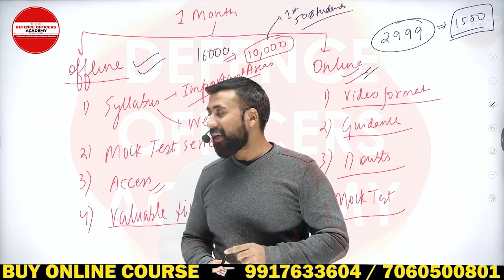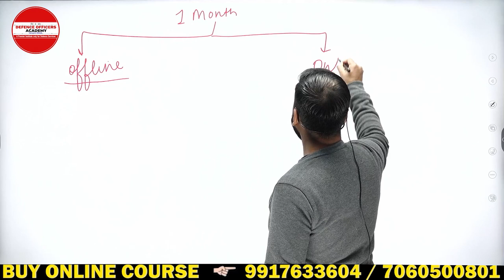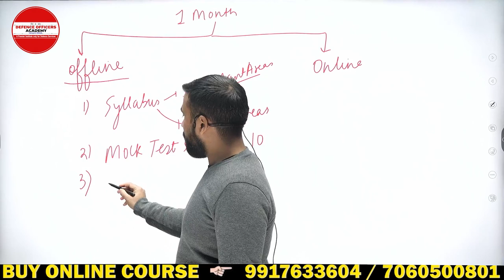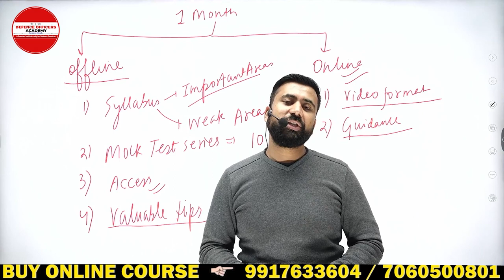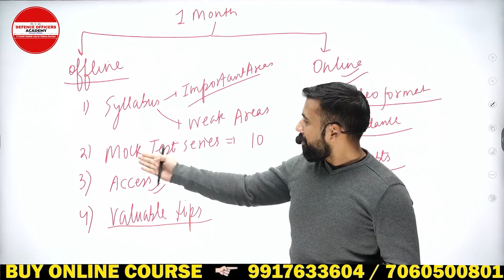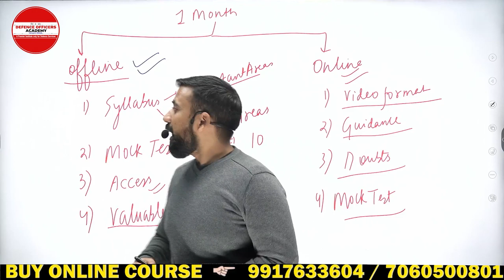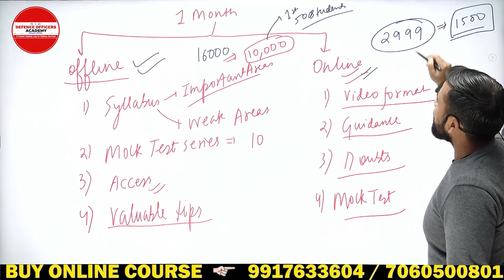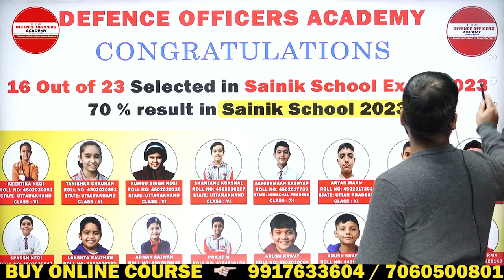THE ULTIMATE 1 MONTH SAINIK SCHOOL CRASH COURSE | SAINIK SCHOOL ONLINE COACHING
⭐  𝑨𝒏𝒅𝒓𝒐𝒊𝒅:
       ✅  𝐸𝑛𝑡𝑒𝑟 𝑂𝑇𝑃
⭐  𝑷𝑪/𝑳𝒂𝒑𝒕𝒐𝒑:

IMPORTANT TIPS FOR RMS EXAM DEC 2023 | BY - SURAJ SIR

Schedule :
Morning classes 5 to 6: 30 am.
Monday : Math
Tuesday: Gk
Wednesday: English
Thursday: Math
Friday : Gk
Saturday : English

Suraj Sir
DEFENCE OFFICERS ACADEMY
🎯 𝚁𝙸𝙼𝙲 𝙲𝚘𝚊𝚌𝚑𝚒𝚗𝚐
R𝚎𝚐𝚒𝚜𝚝𝚛𝚊𝚝𝚒𝚘𝚗 𝙾𝚙𝚎𝚗
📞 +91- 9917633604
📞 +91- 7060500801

rimc videos
rms online coaching
military school
rimc coaching
sainik school coaching fee
rms
rimc
rms coaching
sainik school
mock test
military school entrance exam
academy
exam
current affairs
all india military school mock test,current affair 2023
can i join sainik school in 6th class,sainik school coaching in dehradun
rms best coaching,sainik school gk
military schools
sainik school entrance exam
test
history most important questions
history most important questions rms
history most important questions rimc
history most important pyqs
history previous year question
aissee sainik school gk
sainik school
sainik school english
military school english
sainik school class 6 coaching 202
rms gk,sainik school entrance exam 2024